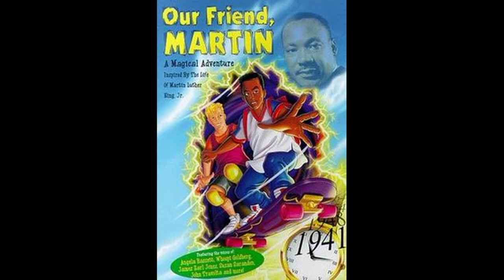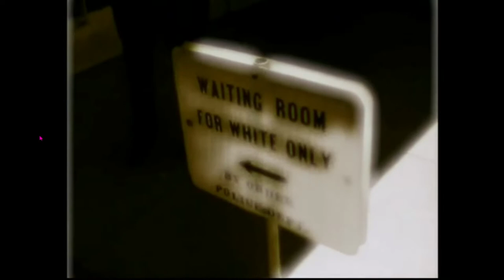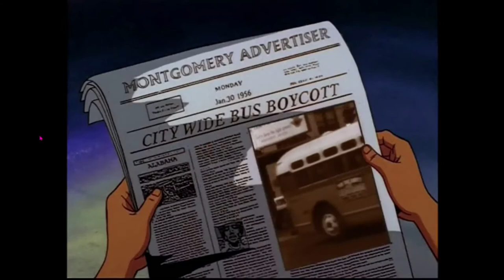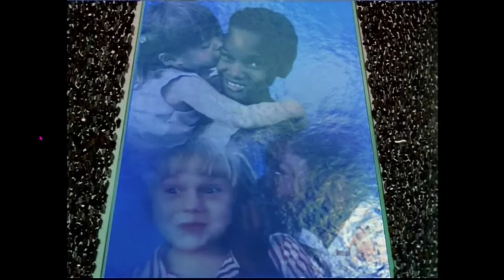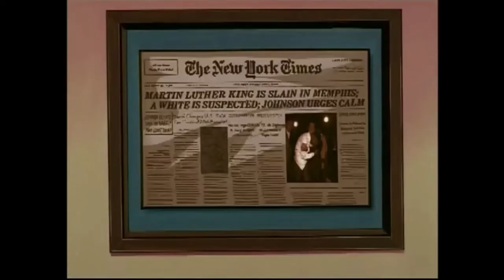Our Friend Martin